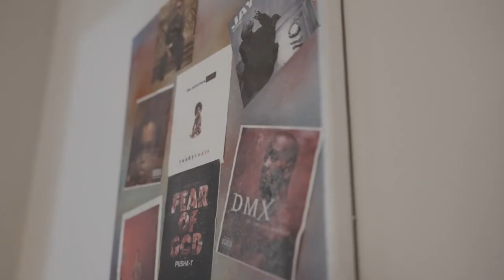In the Viewfinder: Chris Patrick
Chris Patrick (@xchrispatrick) breaks down how he got where he is, where he sees himself going, and how Twitter has informed his moves.

SHOTLIST:
1. No Fear At All
2. From the Heart
3. Twitter, the Plug

by @Yoh31 & @vacayvacayvacay